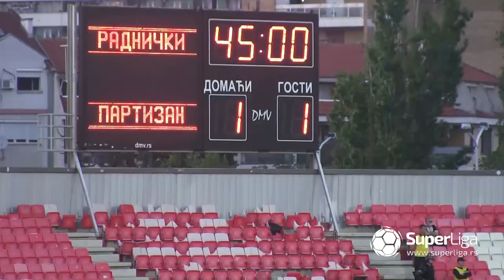Super liga 2018/19: 32.Kolo: RADNIČKI NIŠ – PARTIZAN 3:1 (1:1)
Super liga Srbije: 32.Kolo: RADNIČKI NIŠ – PARTIZAN 3:1 (1:1)
Strelci: Saša Stojanović 45', Petar Grbić 48', Lazar Ranđelović 52' - Đorđe Ivanović 42'